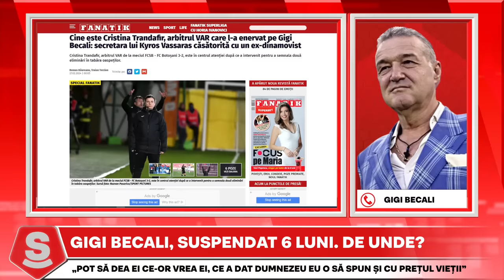Gigi Becali S-A DEZLANTUIT IN DIRECT: “NEBUNULE, AI MINTEA ÎNTUNECATĂ?”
Gigi Becali, reactie furibunda la FANATIK SUPERLIGA cu Horia Ivanovici, dupa ce a fost suspendat si amendat de FRF pentru declaratiile despre arbitrul Cristina Trandafir. Declaratii incendiare ale lui Gigi Becali despre sanctiunile primite de la FRF, oportunitatea ca femeile sa arbitreze meciuri de barbati si sarbatorirea titlului de campioana in SuperLiga.